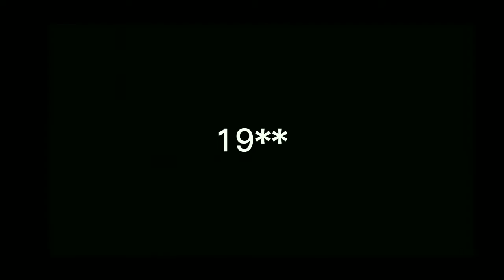Elizabeth Death (lazy)